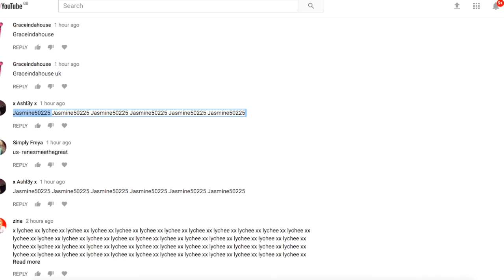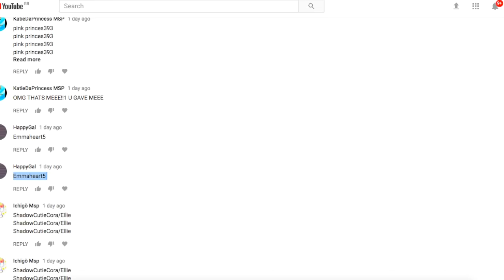WEEKLY WISHLIST GIVEAWAY 17 (UK)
SORRY IM 2 DAYS LATE AGAIN AHH OMG
spam your uk users:)

SPAM YOUR UK USERS IN THE COMMENTS! MSP UK ONLY X

skype name - issieplaysmsp should come up if not try live:hypercookiemonsterx_1 :)

msp accounts
uk main - izzywizzywooxox
uk backups - !Dark Shadow & CrazyyMofo(heart)
usa - crazyymofo(heart)
canada - itsissiex
irish - itsissiex
spain- issie
australia - itsissiee
new zealand - itsissiex
dutch- issiee

follow mee
musical.ly - itsissiex
main channel - itsissie
video star channel - itsissievs
gaming channel - issiexgaming